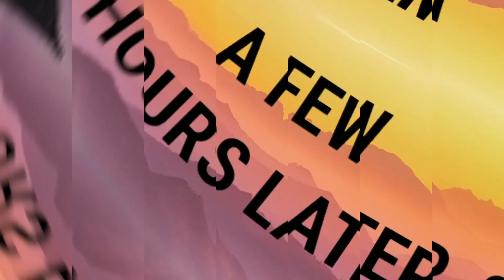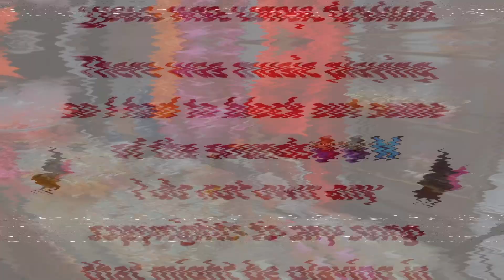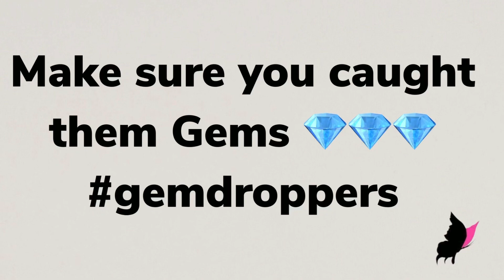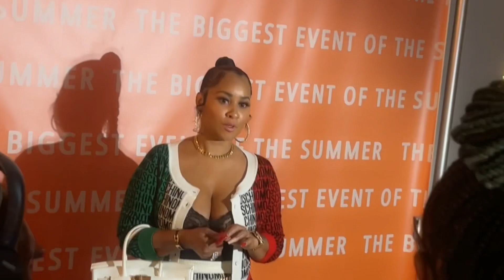A Day With Some Of My Favorite Celebrities (Vlog) Tammy Rivera…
Sidity Social Event Of The Summer in Atlanta. Featuring celebrities such as Tammy Rivera Jayda Cheaves and more.